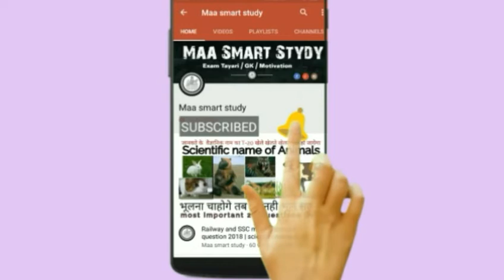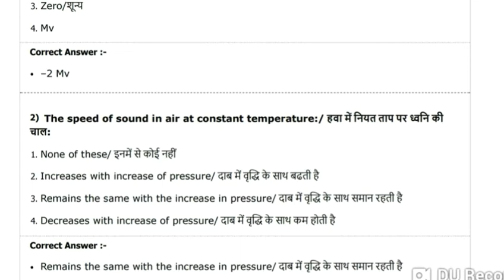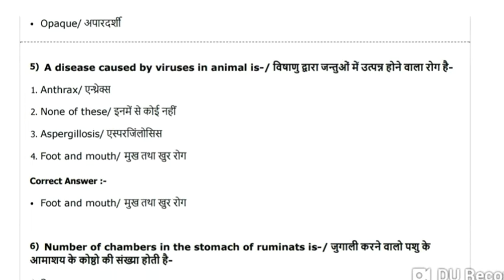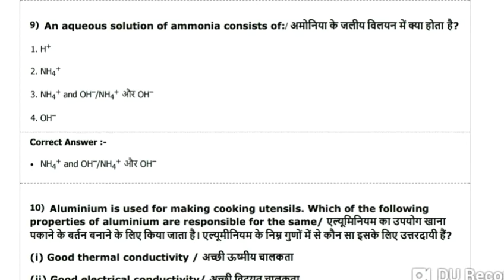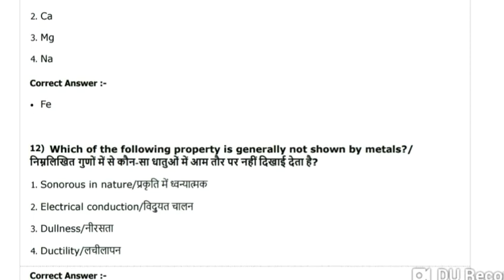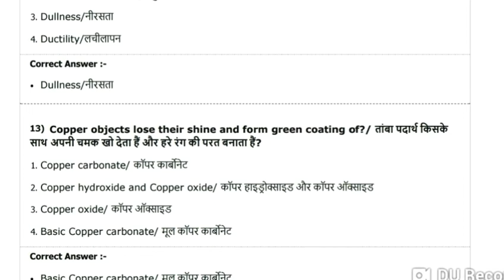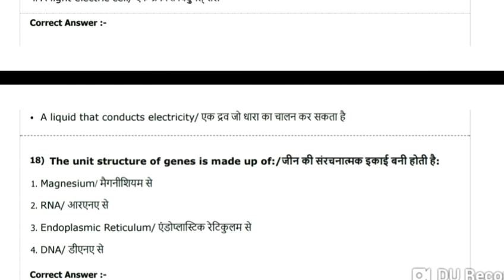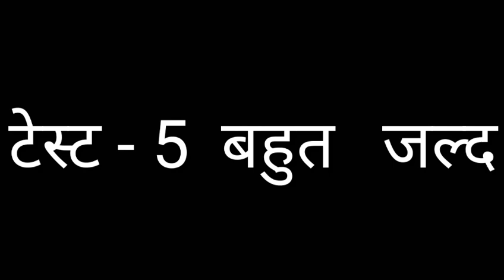Most important Questions of General Science At All Competitive Exams (Part-4) | maa smart study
Hello guys aaj ki video me Mene aapko general science ke previous years question ke bare me bataya he to dosto video Ko like kre share kre or channel ko subscribe kre because I need your support🙏🙏

Important links

Test -1

Test -2

Test -3